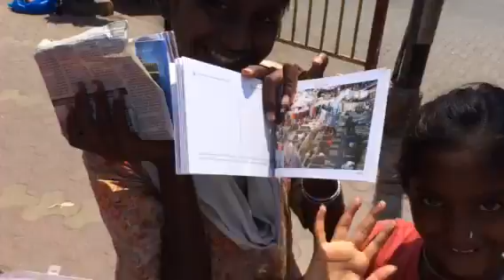Public Laundry facility Mumbai India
Mumbai India